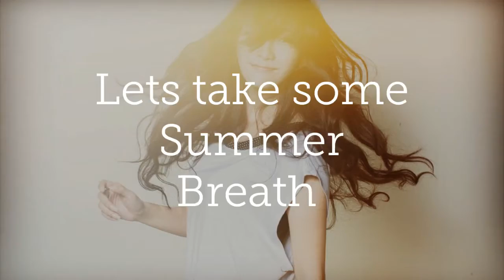2018 Summer inspiration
Handmade Jewelry by Amanteslove
If interest,  you can find they in etsy